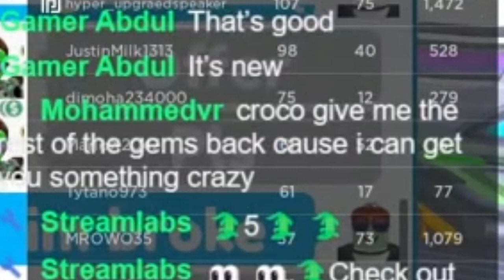Someone gave me an HYPER UPGRADED TITAN SPEAKERMAN in Roblox Toilet Tower Defense!